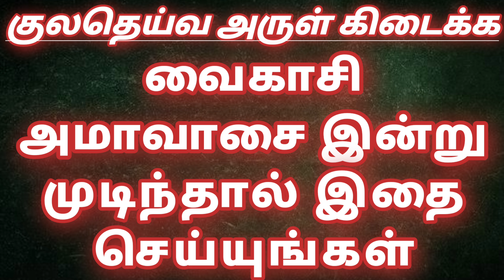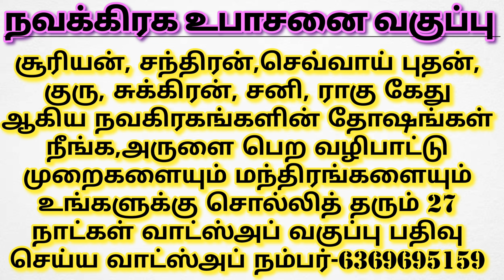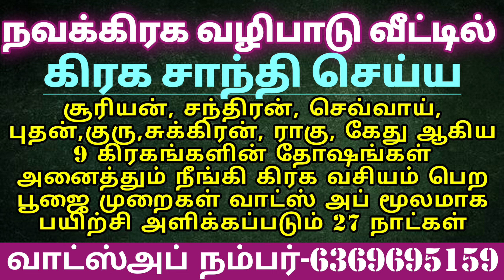குலதெய்வ அருள் கிடைக்க இன்று இதை செய்யுங்கள் #6-6-2024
அன்னதான நிதி உதவி செய்ய வங்கி கணக்கு எண்:

Name: Anandha Oli foundation
Bank: Karur Vysya Bank
Branch: Palani
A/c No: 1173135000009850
IFSC CODE : KVBL0001173
A/c type: Current Account
Tamilnadu
India